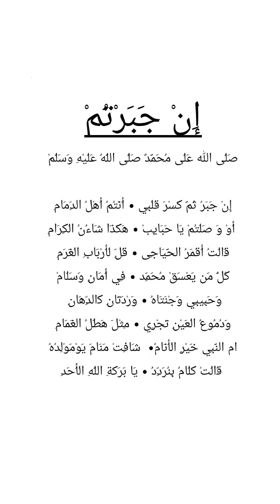LIRIK INJABARTUM VERSI MUHIBBUS SHOLAWAT